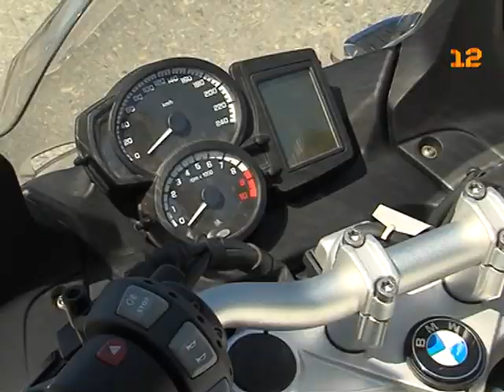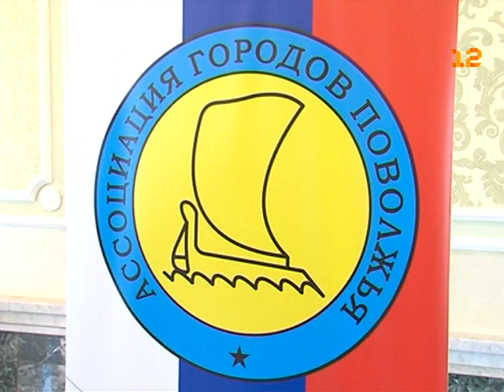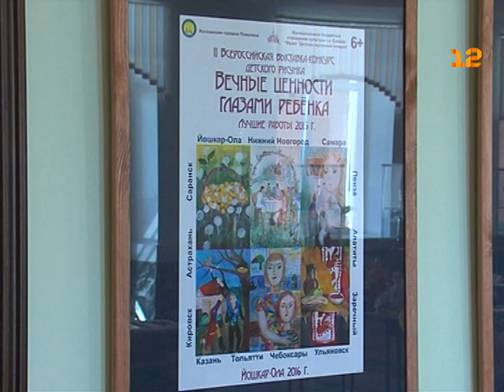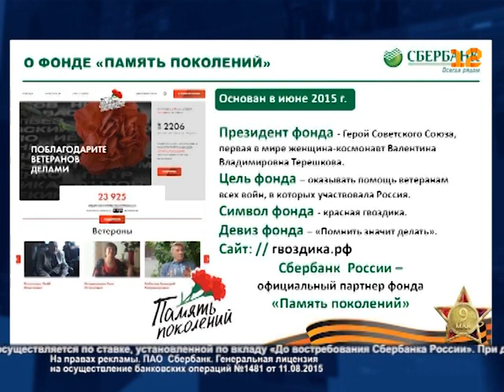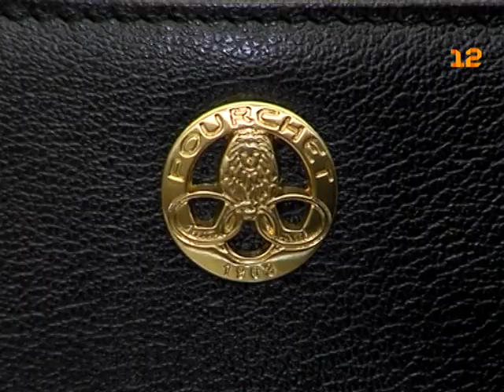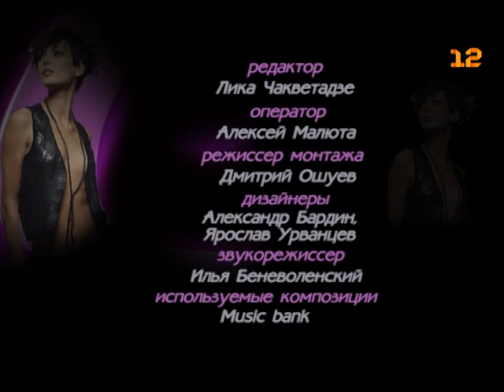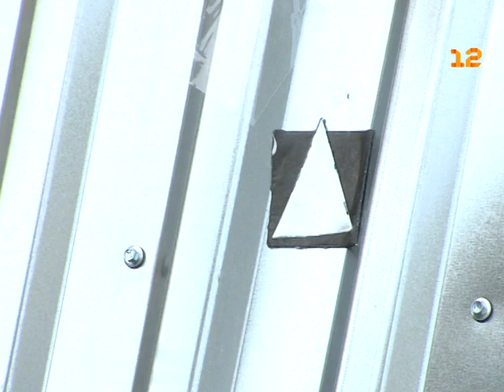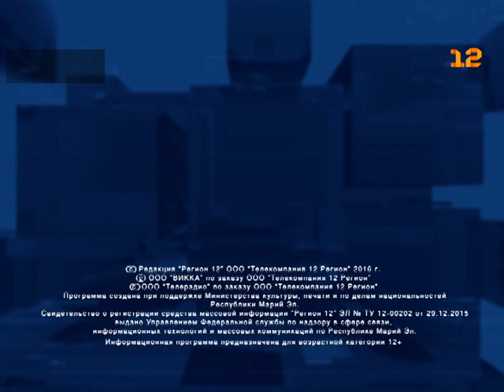Выпуск новостей от 29 апреля 2016г.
1. Прогноз погоды на первомайские каникулы.
2. Страстная пятница.
3. Сборы от системы «Платон» - на ремонт дорог в Марий Эл.
4. Пополнение автопарка ГИБДД Марий Эл.
5. Усиления нарядов ГИБДД на дорогах Марий Эл.
6. Итоги общего собрания Ассоциации городов Поволжья в Йошкар-Оле.
7. Ярмарка на площади Ленина в Йошкар-Оле.
8. Сюжет «Вклад «Благодарные сердца» от Сбербанка России».
9. Анонс «Марий Эл ТВ».
10. Рубрика «Галерея стиля».
11. Рубрика «Надежное решение».